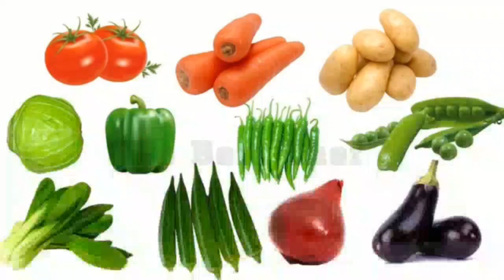Jungli pulao rice recipe in urdu جنگلی پلاو 볶음밥 파키스탄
Jungli pulao rice very testy
Restuarant style